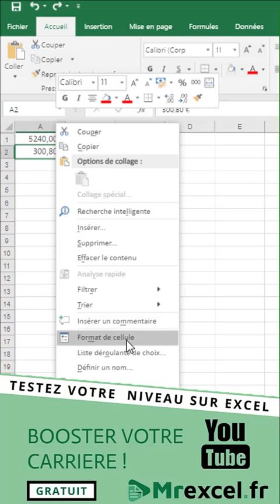💡✅ EXCEL💢DOC_XL👨‍⚕️👍 saisir des valaeurs monétaire 😉😉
💡✅ EXCEL💢DOC_XL👨‍⚕️👍

Excel

Excel